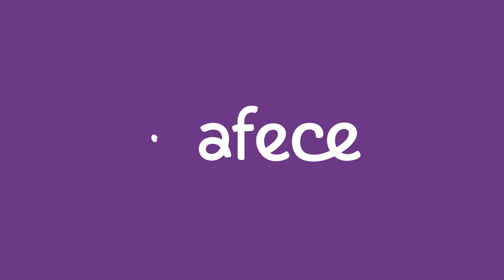Nova marca AFECE